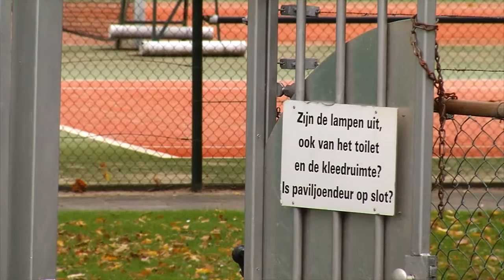Tweede bouwlocatie nodig